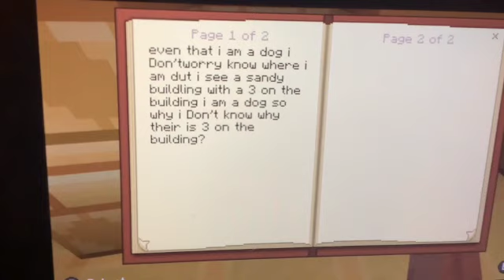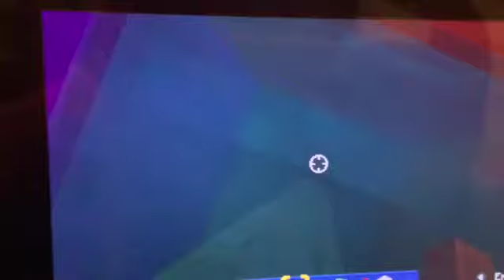pets episode 12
let's save the pet's life!